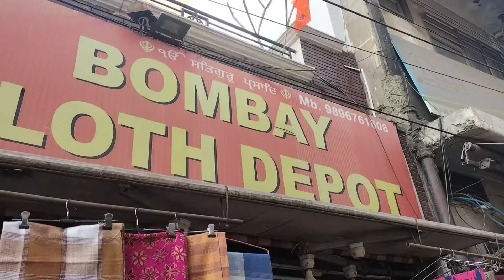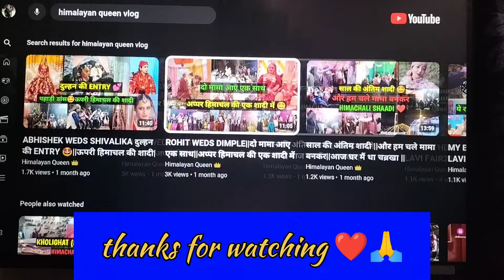आज करेंगे SHOPPING 🛍️||LATEST TRENDING SAREES||एक से बढ़कर एक साड़ी ||BANARSI SAREES||JIMMY CHOO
आज करेंगे SHOPPING 🛍️||एक से बढ़कर एक साड़ी ||  इतने सुंदर डिज़ाइन LATEST TRENDING SAREES||BANARSI SILK SAREES||JIMMY CHOO SAREES||SIFFON SAREES||CHIFFON SAREES||🛍️

FROM

HIMALAYA QUEEN
SHILPA SHYAM